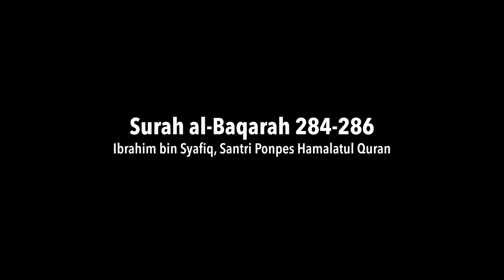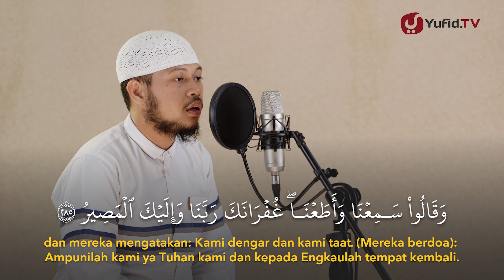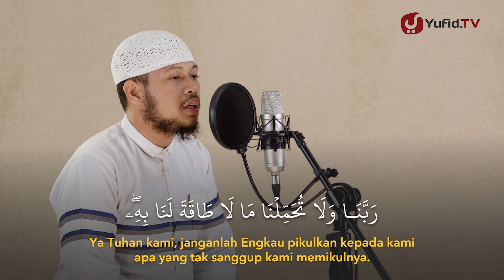Murottal al Quran Surat Al Baqarah Ayat 284-286 - Bacaan Al Quran dan Terjemahan - Yufid TV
Tiga ayat ini adalah 3 ayat terakhir Surat al Baqarah, yakni Surat Al Baqarah ayat 284, Surat Al Baqarah ayat 285 dan Surat Al Baqarah ayat 286. Mungkin sebagian dari kita familiar dengan 2 ayat terakhir Surat al Baqarah saja, yakni Al Baqarah 285 dan Al Baqarah 286.

Akan tetapi, Al Baqarah ayat 284 berkaitan dengan sebab turunnya Surat Al Baqarah 285-286. Ketika Al Baqarah ayat 284 turun, para sahabat mereka merasa berat dan susah karena segala yang terbetik dalam hati akan dihisab. Kemudian, turunlah Surat Al Baqarah ayat 285-286, dua ayat terakhir surat Al Baqarah, sebagai jawabannya. Dalam Surat Al Baqarah ayat 286 bermakna bahwa manusia tidak akan diberi beban kecuali sesuai kemampuannya. Inilah bentuk kelemahlembutan dan bentuk berbuat baik Allah pada hamba-Nya.

Demikian, semoga murottal Al Quran Surat Al Baqarah ayat 284-286 atau 3 ayat terakhir Surat al Baqarah beserta penjelasan ringkas di atas bisa memotivasi kita untuk menghafalkan Surat Al Baqarah khususnya Surat Al Baqarah ayat 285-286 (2 ayat terakhir surat Al Baqarah).